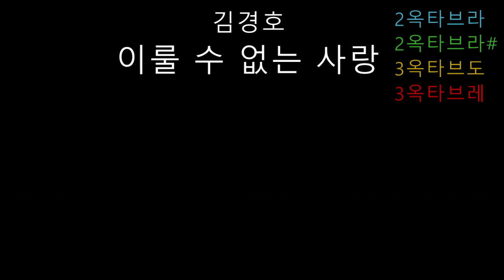김경호 - 이룰수 없는 사랑 (음정체크)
김경호 4집의 '이룰수 없는 사랑'입니다. 중반부 부터 강한 스크래치 내는것이 특징이고 후반부에 긴 호흡으로 내지르다가 끝나네요.